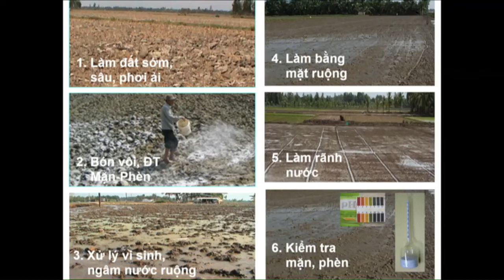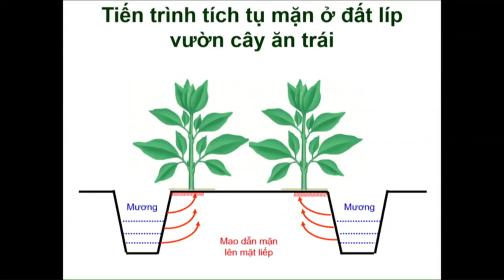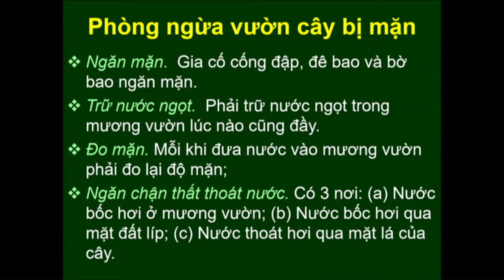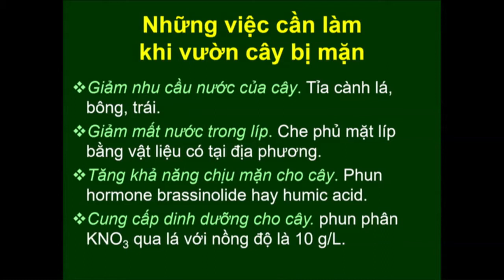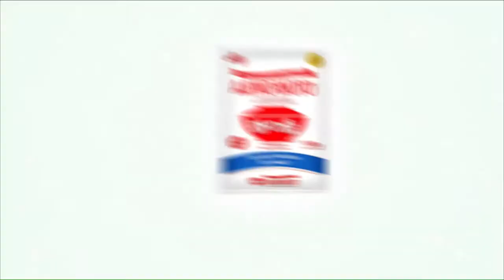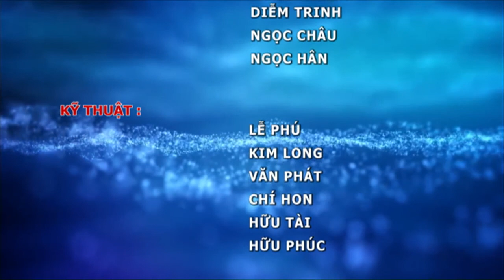Gia tăng sức khoẻ cây trồng trong điều kiện biến đổi khí hậu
Đồng hành chia sẻ: Gia tăng sức khoẻ cây trồng trong điều kiện biến đổi khí hậu

Các bạn đón xem các chương trình Tư vấn kỹ thuật nông nghiệp trên Fanpage và